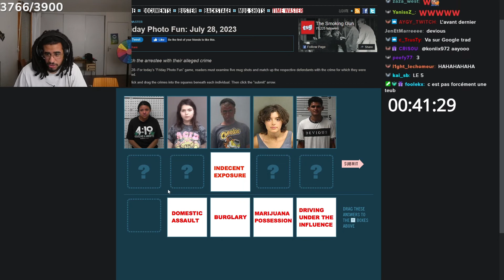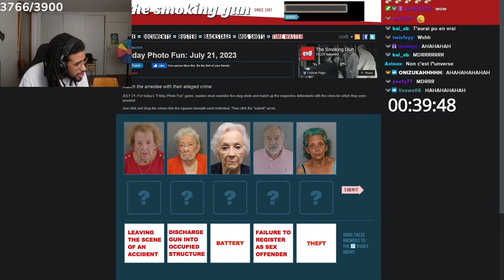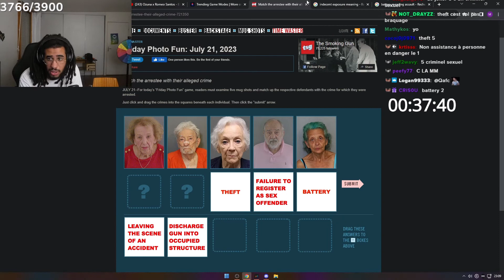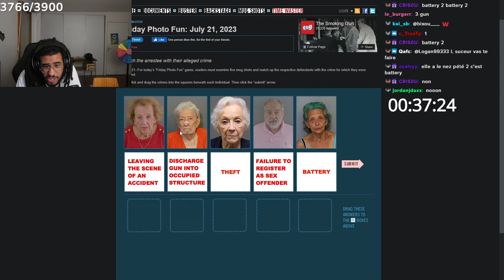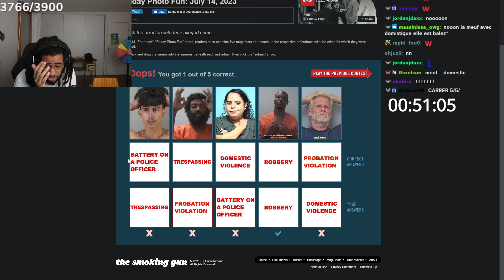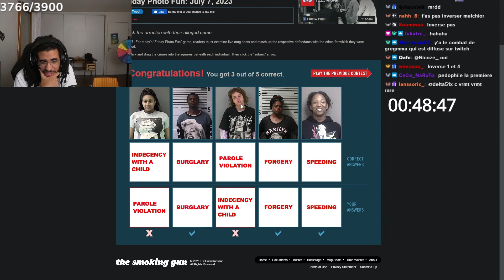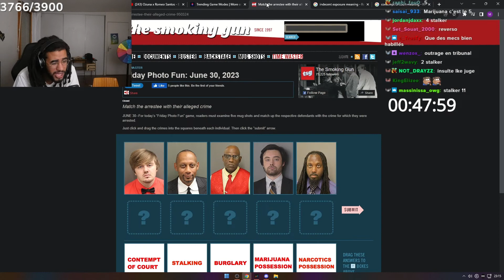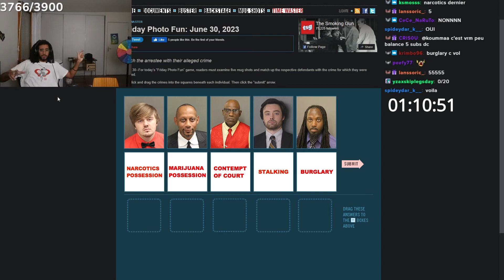Devine son méfait grâce à sa tête